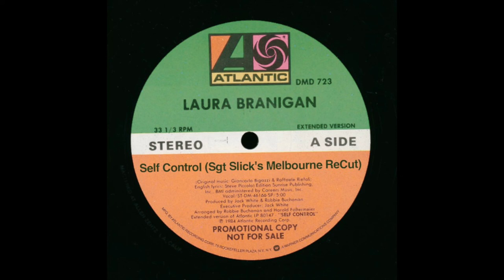Laura Branigan - Self Control (Sgt Slick's Melbourne ReCut)